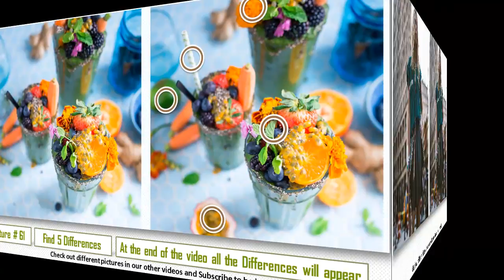SPOT THE DIFFERENCE #207. Only 5% of people can spot all the differences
Hey Guys!
Improve your attention with this puzzle game. Test yourself for attentiveness. How many differences can you find till the end of the video? Could you find all 5 differences in the picture?
We do different type of “Find 5 differences” puzzles.

Leave a comment and tell us what kind of pictures you would like to try: Buildings, Food, Fruits, Flowers etc. We definitely take into consideration our opinion and make them for you.

Picture License
The Photo was taken from Unsplash.com